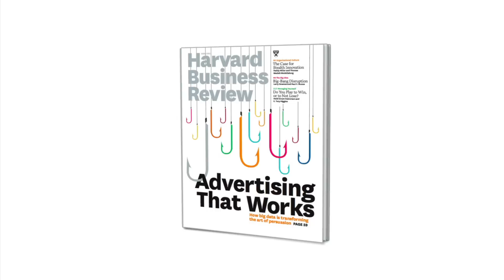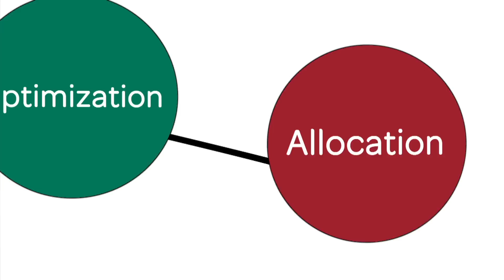Essentials of Next-Gen Analytics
Move beyond the current state of analytics to something that can help you optimize your resources and predict future outcomes.

Featuring Wes Nichols, MarketShare CEO